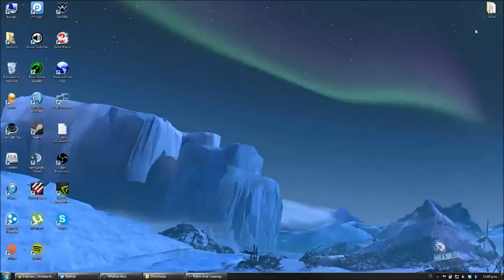WS Stormtalon Lair